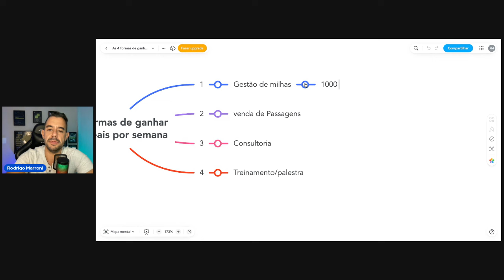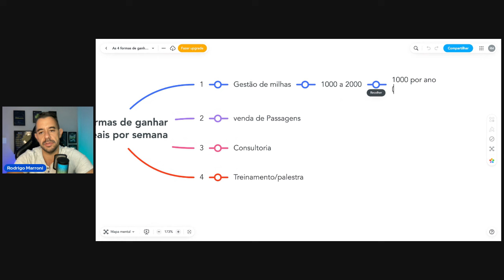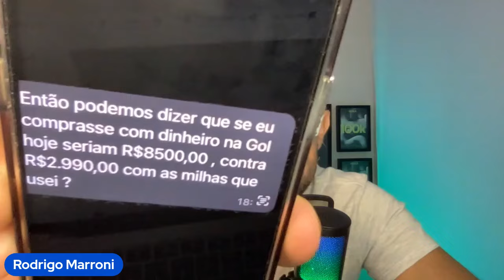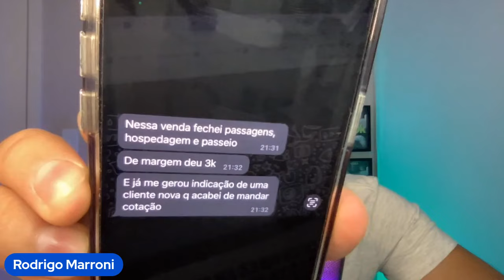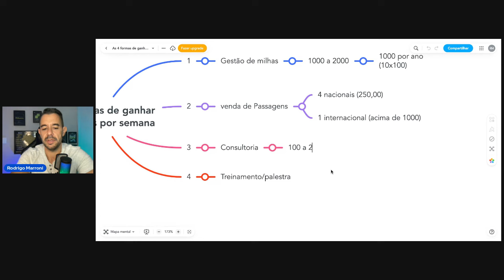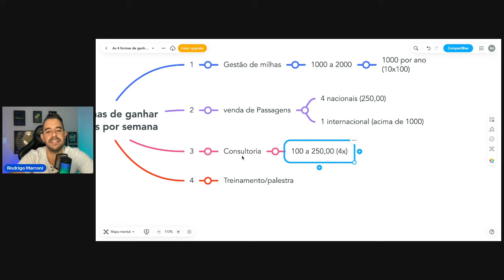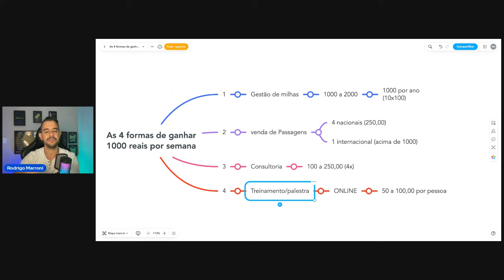Como LUCRAR 1000 reais por semana com MILHAS? 4 formas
Viajar em 2024 pagando menos?
Gerar, multiplicar e utilizar milhas em toda sua viagem?
Treinamento Primeira Viagem
Tudo que você precisa para VIAJAR em 2024

Quer ter acesso há um BALCÃO DE MILHAS para compra e vender milhas?